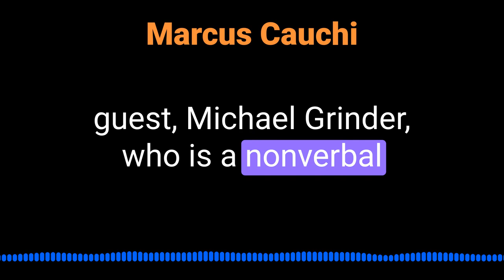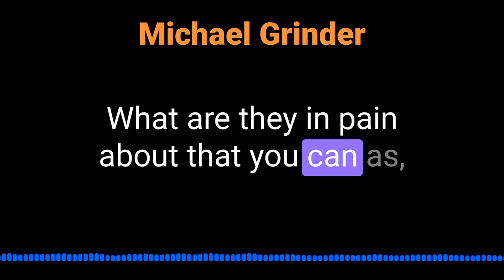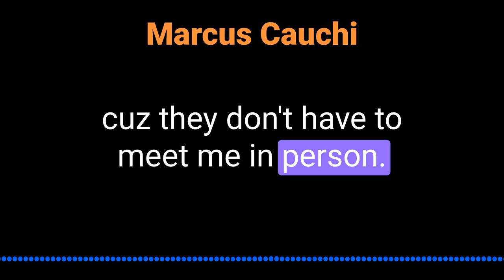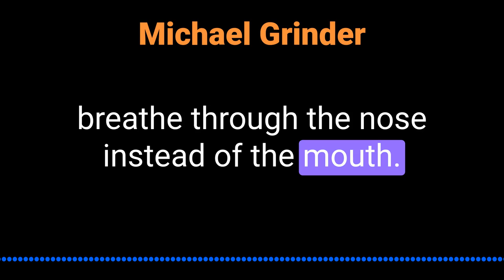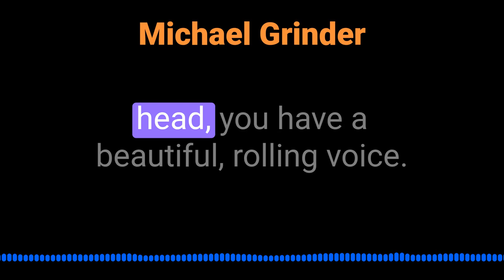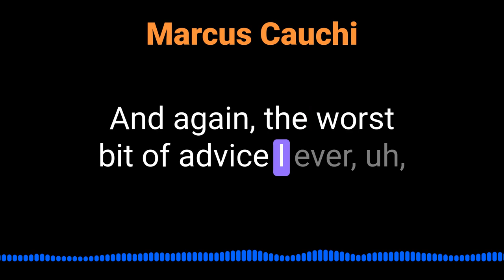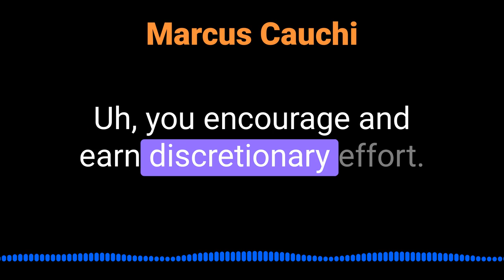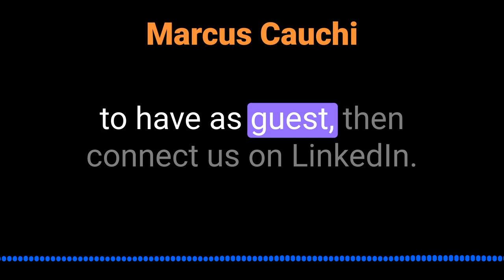Michael Grinder on Neuro-Lingustic Programming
Michael Grinder National Director of NLP for Education talks about Neuro-Linguistic Programming @inquisitorpodcast5450